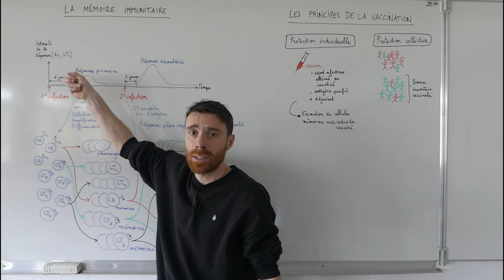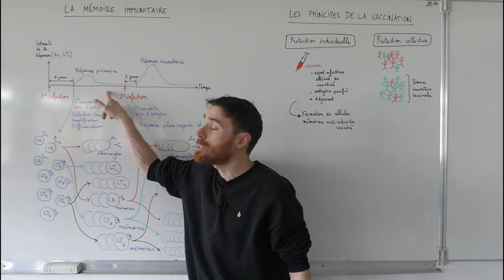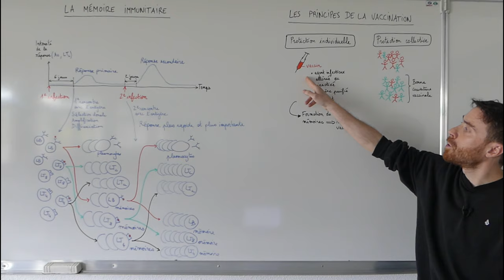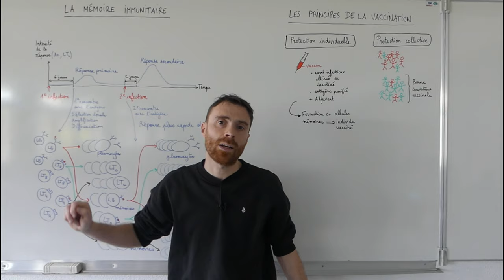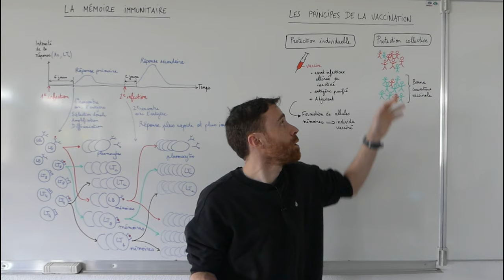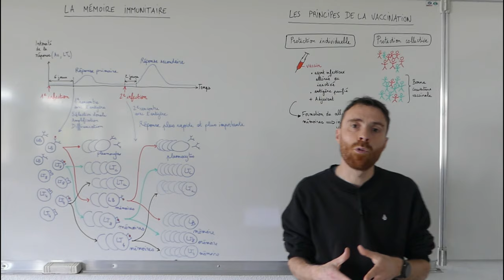Mémoire immunitaire et vaccination - Première Spécialité SVT